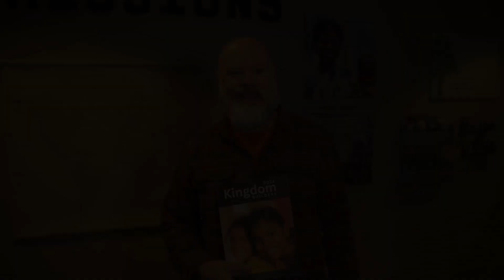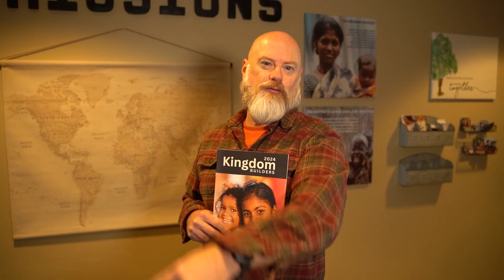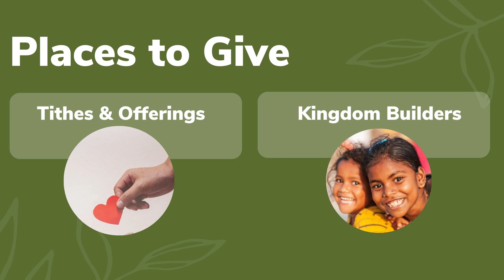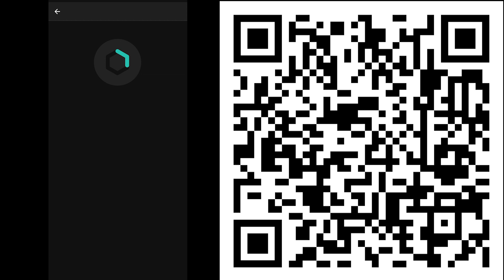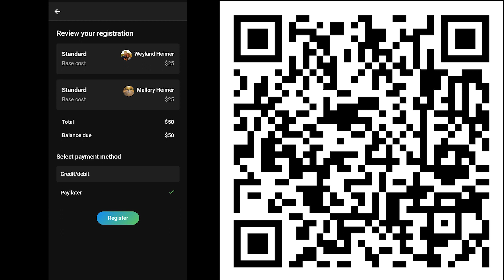NL Events 1 7